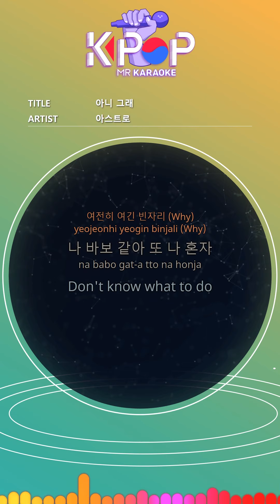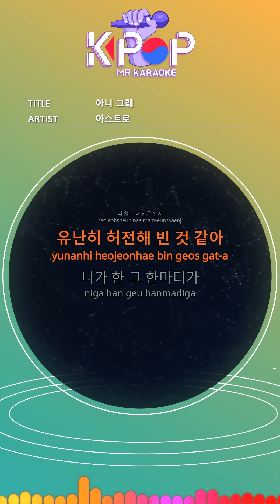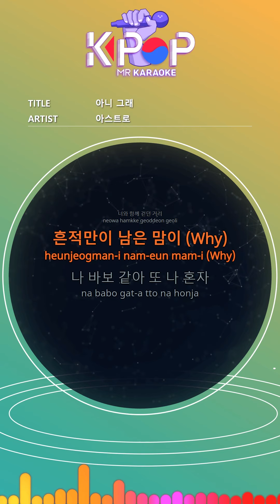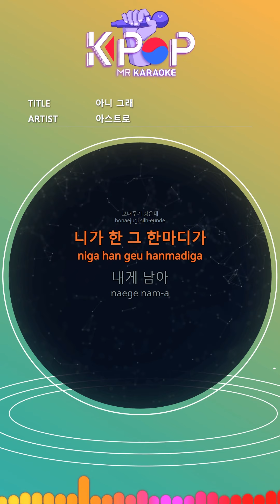MR 노래방ㆍkaraoke] 아니 그래 - 아스트로 ㆍNo, I don't.. - ASTRO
Meet us first
On that shy summer day
I keep thinking
I've been looking for you all day
I can't live without u
Umm umm umm
Cool wind ride
You blow
You secretly whisper
Come in to me
Where you were
This is still an empty seat (Why)
I'm stupid and I'm alone
Don't know what to do
I'll be obvious
My answer
A little sincere
Have you heard? (no)
I'm leaving obviously
To your answer
I should hold onto
Did you? (okay)
Why is my heart without you
I'm very empty, I think it's empty
The word you said
It remains painful to me
You go away
Yeah yeah yeah
You too
I love you
You leave
If you say you are leaving
You go away
Yeah yeah yeah
Tonight is short
I miss you
I'm running now
Will you listen to me for a second
We are farther away No
Every street
You blow
When I walk again
You go by
The street I walked with you
The only heart left is the trace (Why)
No
What am i
I would say the same
Finally no
You too
It must have been a story
How are you
Why is this night without you
I think it's exceptionally dark and long
You go away
Yeah yeah yeah
You too
I love you
You leave
You go away
Yeah yeah yeah
Your eyes (it was so beautiful)
Voice (calling me)
I remember all those moments
Eh if you leave
If not by my side
Remain to me
It hurts (although it hurts)
You go away
Yeah yeah yeah
You too
Because I Love You
You leave and leave
Not to leave
I will hug you

제목:아니 그래
가수:아스트로

ⓒMusicen. MR"